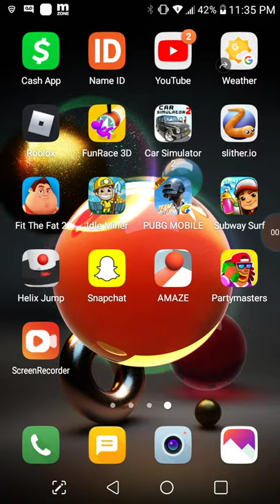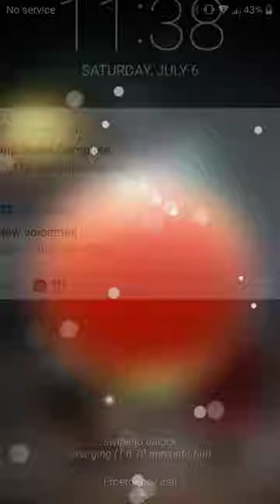Zombie attack on Roblox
Ryan Tandy